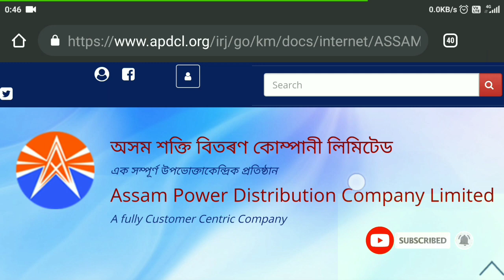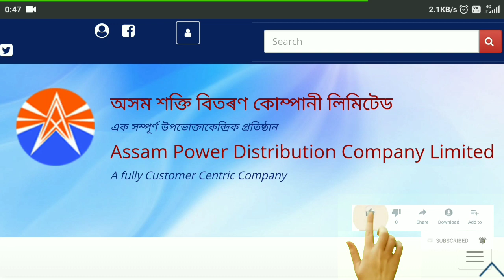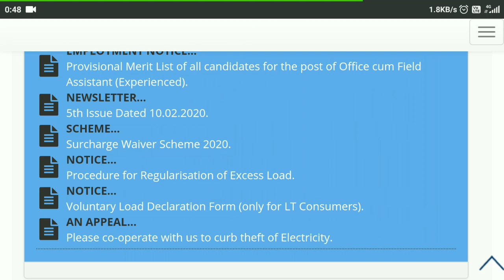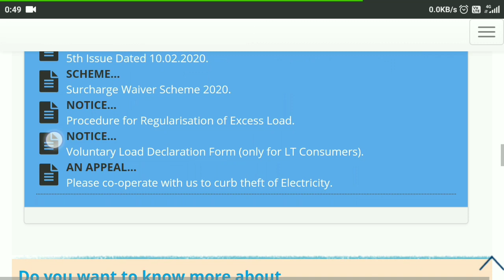apdcl freshers result 2020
Hello Friends,
   In this video I have given you information about Apdcl result of 2019 examination, every apdcl related video you will get on this channel.Thank you

✔️Your Search...
APDCL results,
APDCL filled come assistant results 2020,
Assam job news,
When did the results APDCL,
Assam career,
New job assam,
Apdcl,
Apdcl results,
Apdcl result,
When did the apdcl results,apdcl field assistant result date,
apdcl results 2020 declaration,
apdcl result high court,
apdcl office assistant result date,
Apdcl results 2020,
Apdcl results 2019,
Apdcl news today,
job news Assam,
Assam career,

1.VideoBuddy App-

Per Refer Rs.50 (Loot Lo Jaldi)

3.Helo App-